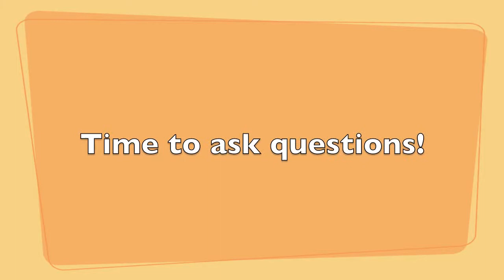"Shibe"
Kaylee Sluder and Mandy Parkin review "Shibe"